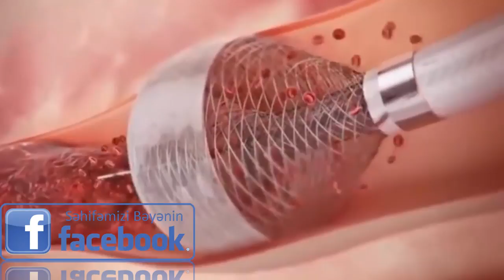İnsan bədəni haqqında 10 maraqlı fakt